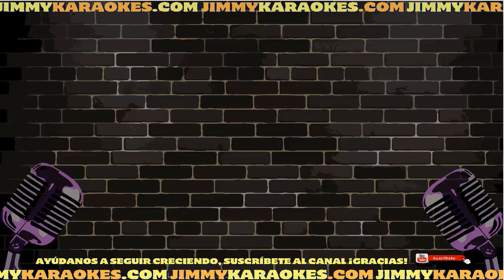Catolicas Oracion de San Francisco Karaoke